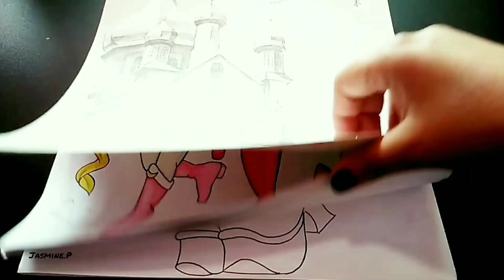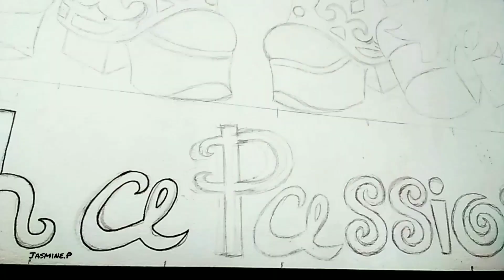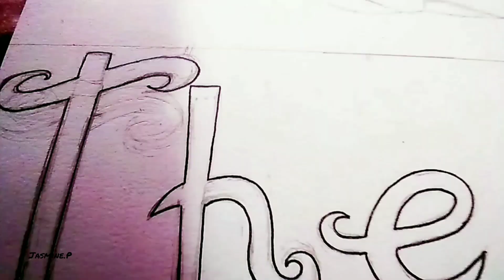🎨🖌🖍🦋BRATZ DOLLS Illustration Art Work Start To Finish 🦋🖍🖌🎨😘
Print are not and will not be sold on any my  platforms .

Bratz Doll Inspired Art Work illustration artists coloringideas art fashionillustration brarz comicart youtubeart artists markers markerart mixmediaart mix media

● Visit  my youtube channel For more art ideas

Jasmine.P 😘